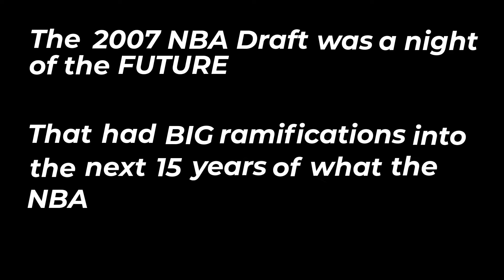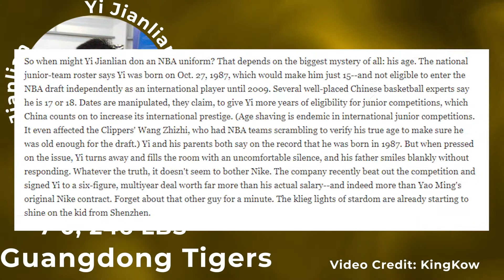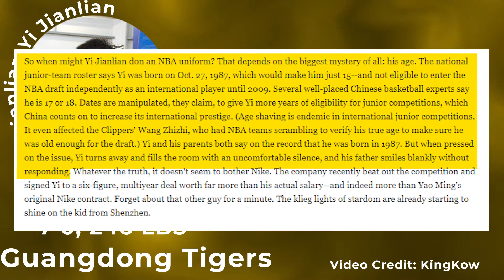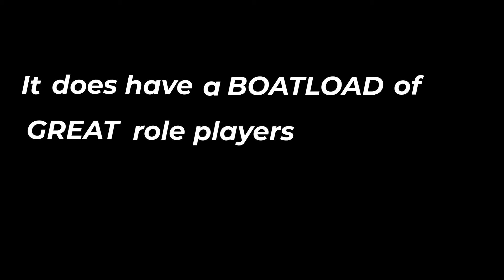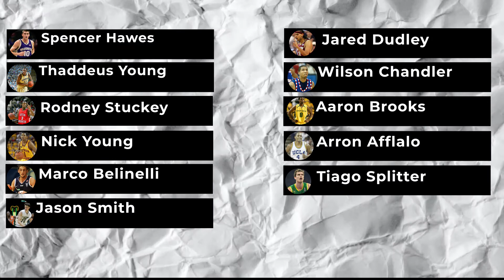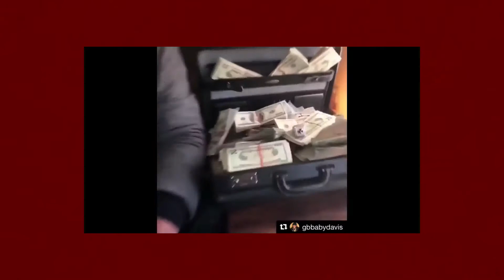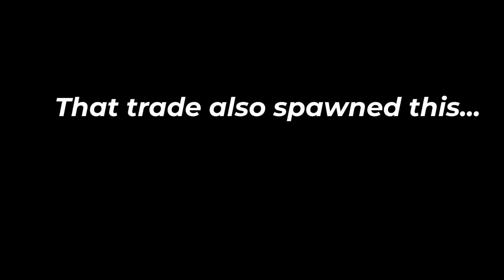WHY Greg Oden was Selected Before Kevin Durant | 2007 NBA Draft Retrospective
The 2007 NBA Draft was a night of the “future” that had BIG ramifications into the future of the NBA, and what was to come to in the coming 15 years since. This draft features the likes of Kevin Durant, Greg Oden, Mike Conley, Al Horford, Joakim Noah and many more.
Music Credits
Prod. Geekinz
Prod. sacrifice money
PROD. ZACH SUTTON